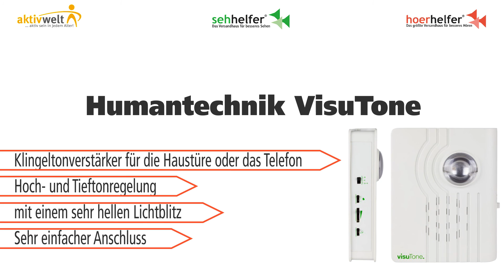Klingeltonverstärker Humantechnik VisuTone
Der Klingeltonverstärker VisuTone hilft Ihnen das Klingeln an Ihrer Haustüre oder das Läuten des Telefons wahrzunehmen. Mit dem VisuTone werden Sie jeden Besucher oder Anrufer sofort bemerken. Sie finden diesen Artikel in unserem Online-Shop